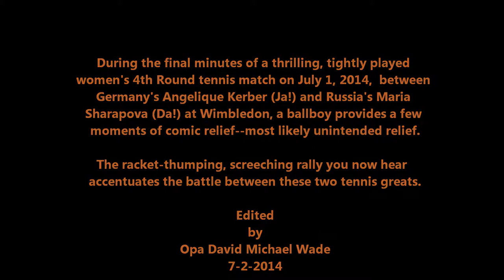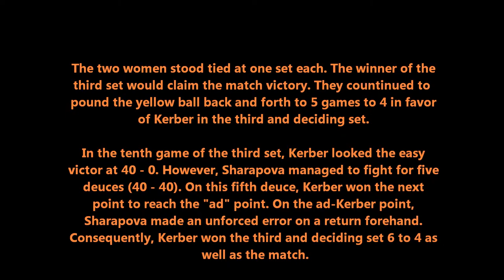Wimbledon 2014 Match Has A Lighter, Funnier Side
A ballboy provides some unintended humor during a heated match between Angelique Kerber and Maria Sharapova during one Wimbledon 2014 match.